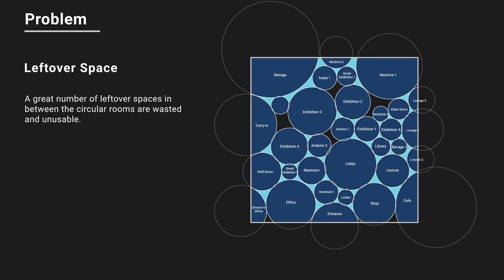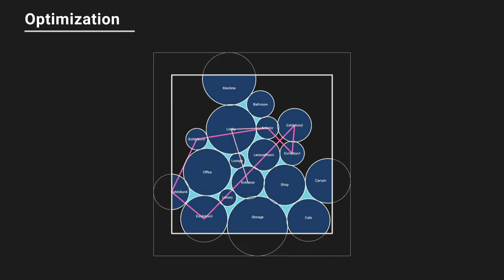Team 02 | Generative Design | Spring 2021 | GSAPP Columbia